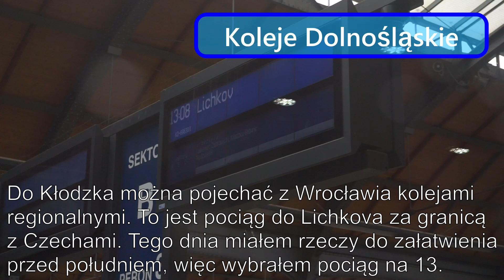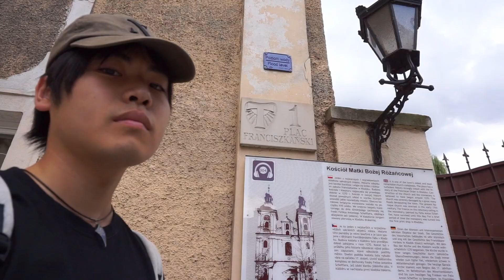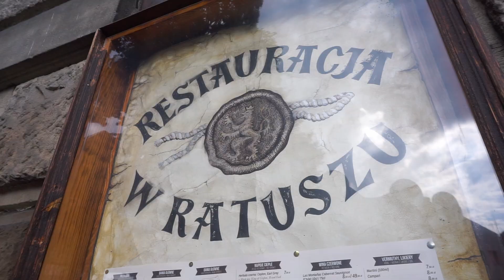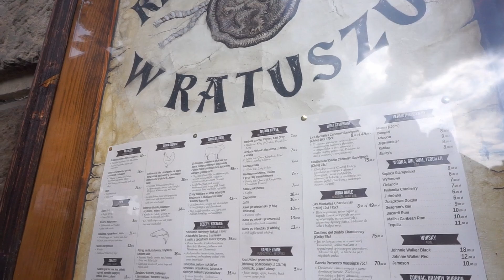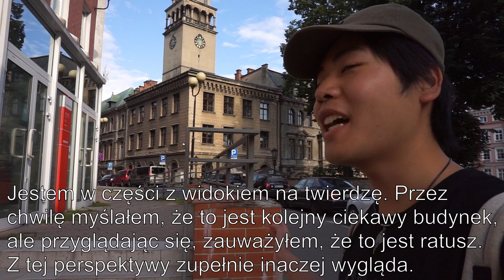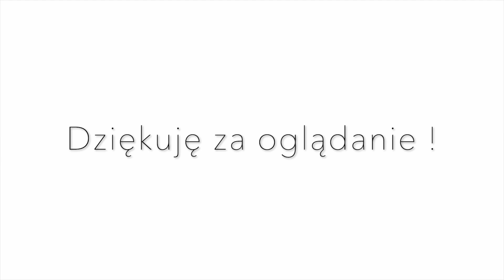Japończyk zwiedza Polskę! Kłodzko, imponujące i pełne zabytków! [Napisy PL]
*To jest wersja z polskimi napisami filmu, który nagrałem po japońsku i dodałem na swoim japońskojęzycznym kanale.

Kłodzko znajduje się w województwie dolnośląskim, blisko granicy z Czechami. Miasto niewielkie i nienajpopularniejsze wśród turystów, ale po tej wycieczce stwierdzam, że zdecydowanie warto tam pojechać!